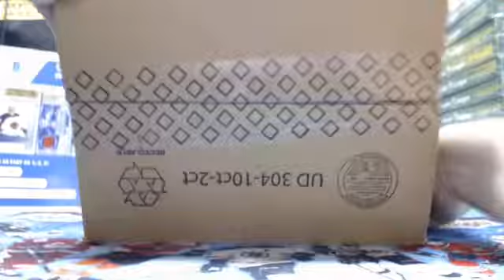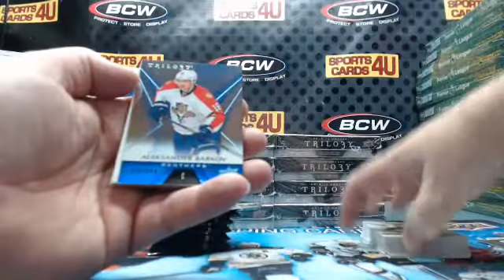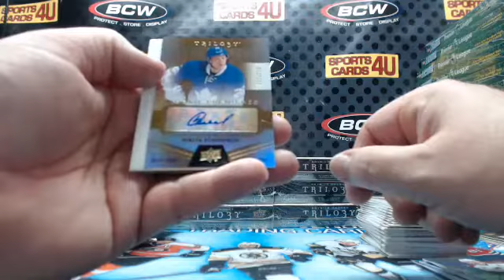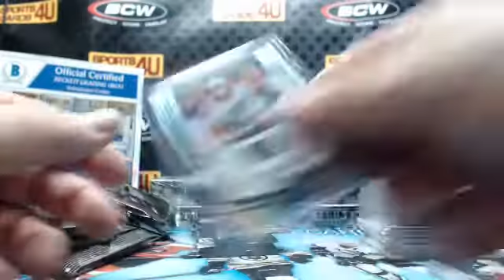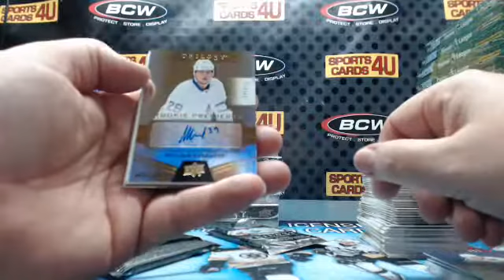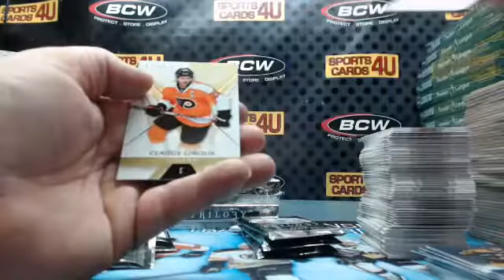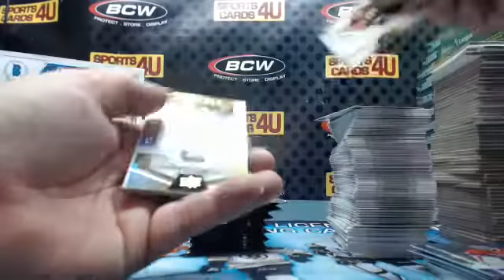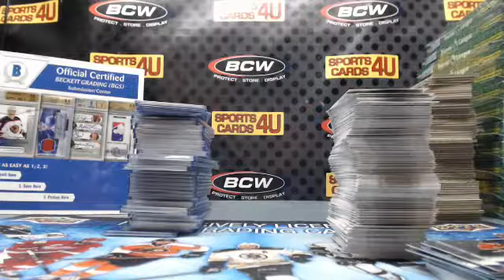2016-17 Upper Deck UD Trilogy Hockey 10Box Case Team Break #1 (1-7-17)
2016-17 Upper Deck UD Trilogy Hockey 10Box Case Team Break #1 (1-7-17) - Captured Live on Ustream